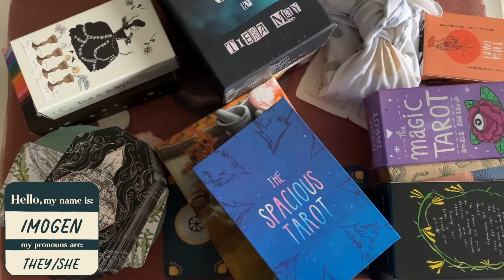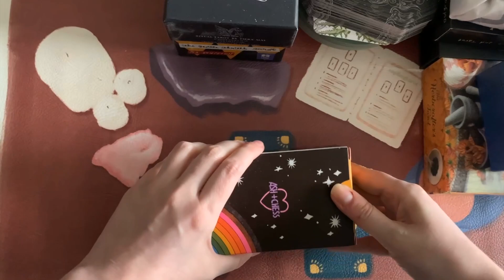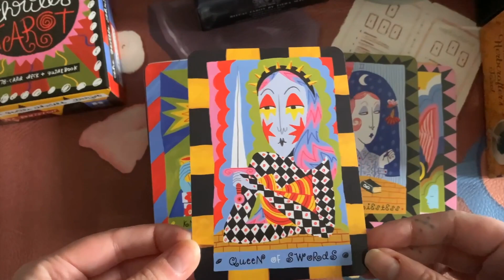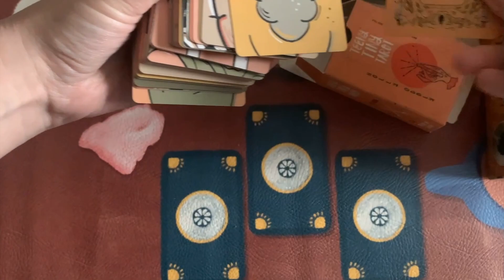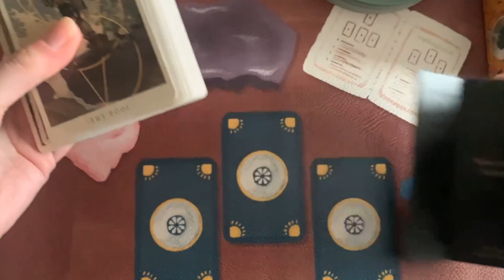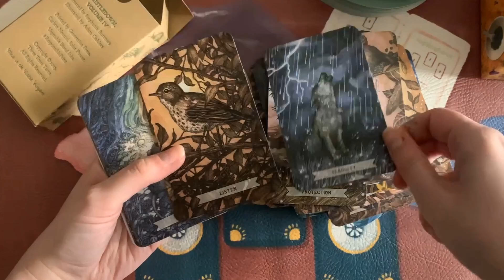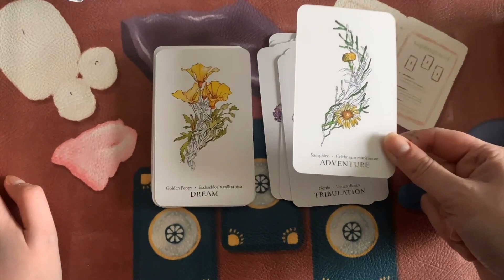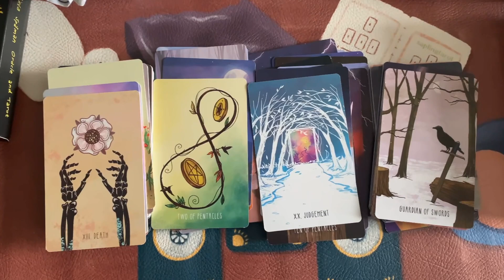Let me see if IveGotADeckForThat (VR to @feedingmysoul1212 ) | Sapling Tarot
Prompts:
Favourite (x)
- Film genre
- Film
- TV Show
- Book genre
- Music genre/song
- Pastime/hobby
- Food
- Drink
- Holiday
- Scent
- Flower
- Colour

- Decade you were born
- Child self
- Teen self
- Adult self

Chapters:
01:05 - Media
11:59 - Life
31:06 - Self